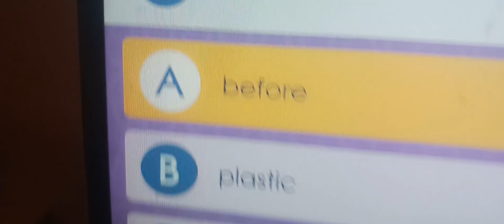Before gets an open syllable & Test Your Strength